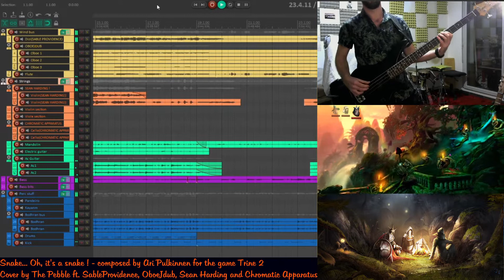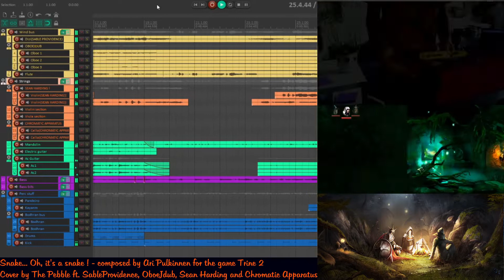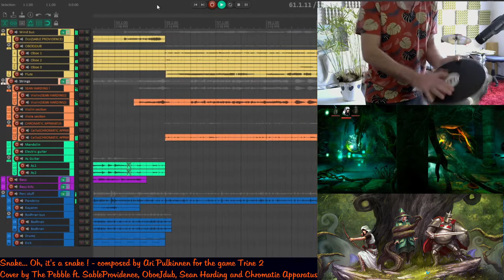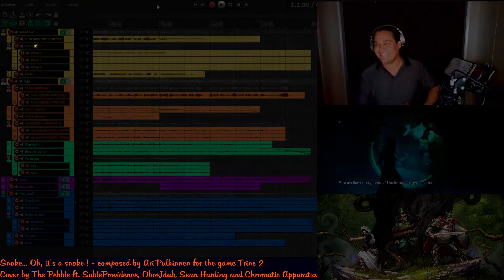Snake... Oh, it's a snake !(Trine 2)ft SableProvidence OboeJdub Sean Harding and Chromatic Apparatus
Here's a cover of a piece from Trine 2's soundtrack (Composed by Ari Pulkkinen ) that's been a staple in my DnD playlist for years. It's been arranged for Pixel Mixers monthly contest, wich had a "sequel" theme for february.
Huge thanks to the charming musicians listed below who provided excellent tracks for it in less than 48 hours, with very few written parts !

This month, I recorded Bass guitar, Acoustic and Electric guitar, Mandolin, Concert Flute, Bodhran, Reunionese Kayanm, Brazilian Pandeiro, and programmed drums and midi violins and violas.
I started arranging less than three days before the contest deadline, so let's say there's no coffee left in my cupboard.

Have a lovely day and see you next tune !